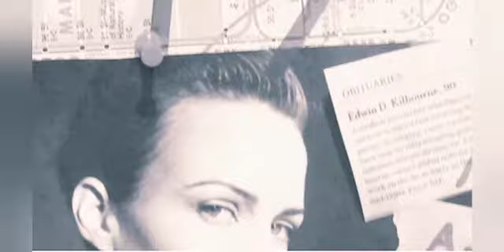Carla Gugino // femme delinquent //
Here are the dandy scenes of Carla Gugino in La Femme Delinquent

Carla Gugino, la femme delinquent
noir et blanc
black and white
dandy woman
femme dandy
dandies women